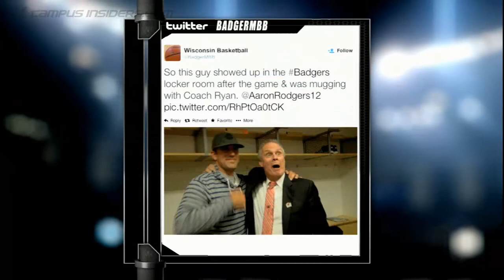Badgers Bludgeon Bears En Route To Elite 8 | CampusInsiders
Wisconsin Insider Phil Dawson joins Campus Insiders' Ray Crawford to talk about the Badgers' big win over Baylor and whether or not this is the year Bo Ryan can break his Final Four drought.